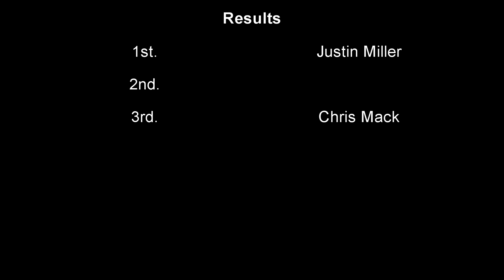Jackson County Ohio Fair July 25 2020 Pro Stock Class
Jackson County, Ohio Fair show.